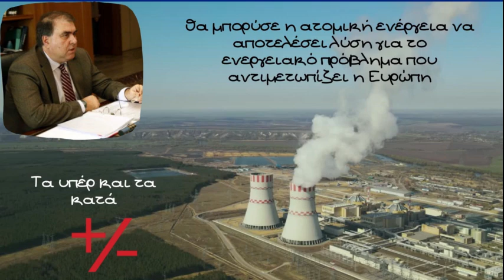Θα μπορούσε η ατομική ενέργεια να αποτελέσει λύση για το ενεργειακό πρόβλημα της Ευρώπης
Θα μπορούσε η ατομική ενέργεια να αποτελέσει λύση για το ενεργειακό πρόβλημα που αντιμετωπίζει η Ευρώπη; Πόσο ασφαλής είναι πλέον η πυρηνική ενέργεια και ποια είναι τα πλεονεκτήματα και μειονεκτήματα σε σχέση με υπάρχουσες ή αναπτυσσόμενες λύσεις όπως οι υδρογονάνθρακες ή οι ανανεώσιμες πηγές ενέργειας; Ο Γιώργος Χουσιάδας, Πρόεδρος Ελληνικής επιτροπής ατομικής ενέργειας μιλάει για τις γενικές τεχνικές, καταστατικές αλλά και εν μέρη οικονομικές πτυχές του θέματος

Η μοναδική πυρηνική εγκατάσταση που υπάρχει στην Ελλάδα είναι ο ερευνητικός πυρηνικός αντιδραστήρας του ΕΚΕΦΕ "Δημόκριτος".

Ο ρόλος της ΕΕΑΕ, ως αρμόδιας ρυθμιστικής αρχής στο πεδίο της πυρηνικής ασφάλειας των πυρηνικών εγκαταστάσεων, περιλαμβάνει:

Την τήρηση και την εφαρμογή του υπάρχοντος εθνικού νομικού, ρυθμιστικού και οργανωτικού πλαισίου (εθνικό πλαίσιο) για την πυρηνική ασφάλεια των πυρηνικών εγκαταστάσεων, συμπεριλαμβανομένων των διατάξεων της Συνθήκης για την Πυρηνική Ασφάλεια. Σύμφωνα με το εθνικό πλαίσιο η ΕΕΑΕ: α) είναι υπεύθυνη για την εφαρμογή του συστήματος αδειοδότησης των πυρηνικών εγκαταστάσεων και απαγόρευσης της λειτουργίας τους χωρίς άδεια, β) είναι υπεύθυνη για την εφαρμογή του συστήματος εποπτείας της πυρηνικής ασφάλειας, γ) εισηγείται δράσεις για την επιβολή του νόμου, συμπεριλαμβανομένης της αναστολής λειτουργίας και της τροποποίησης ή της ανάκλησης μιας άδειας.
την εισήγηση δράσεων, ώστε το εθνικό πλαίσιο να διατηρείται και να βελτιώνεται, εφόσον αυτό απαιτείται, λαμβάνοντας υπόψη την πείρα, που αποκτάται κατά τη διάρκεια της λειτουργίας, τα διδάγματα από τις μελέτες ασφάλειας των εν λειτουργία πυρηνικών εγκαταστάσεων, την εξέλιξη της τεχνολογίας και τα πορίσματα των ερευνών στον τομέα της ασφάλειας, όταν αυτά είναι σχετικά και διαθέσιμα.
Ειδικότερες πληροφορίες για το εθνικό πλαίσιο για την ασφάλεια των πυρηνικών εγκαταστάσεων και τη διαδικασία αδειοδότησης και επιθεώρησής τους παρουσιάζονται παρακάτω.

Επίσης για τους φίλους που ενδιαφέρονται περισσότερο για το θέμα, πρόσφατα υπήρξε μία έκθεση της Ακαδημίας Αθηνών που εκτός των άλλων αναφέρει

Το αν η ύπαρξη της πυρηνικής ενέργειας ως συμπλήρωμα των ΑΠΕ θα αποδειχθεί διαχρονικά ως αναγκαία, δεν είναι σήμερα βέβαιο. Δεν μπορεί όμως κανείς με βεβαιότητα να αποκλείσει το ενδεχόμενο ότι η πυρηνική ενέργεια θα αποδειχθεί στο μέλλον ως απαραίτητη και οικονομικά συμφέρουσα, με συνέπεια οι οικονομίες των χωρών που τη διαθέτουν, να έχουν ανταγωνιστικό πλεονέκτημα έναντι εκείνων που τη στερούνται. Είναι γνωστό ότι διάφορες γειτονικές μας χώρες, φαίνεται να επιλέγουν τη σιγουριά που θα τους προσφέρει η πυρηνική τους ηλεκτροπαραγωγή. Στη Σλοβενία, στη Ρουμανία και στη Βουλγαρία υπάρχει ήδη η απαιτούμενη υποδομή και τεχνογνωσία, ενώ στην Τουρκία αποκτάται.

Αντίθετα, στη χώρα μας η προοπτική για εγκατάσταση πυρηνικών αντιδραστήρων παρουσιάζεται ιδιαίτερα προβληματική. Όλες οι διεθνείς δημοσκοπήσεις καταγράφουν την κοινή γνώμη στην Ελλάδα ανάμεσα στις περισσότερο αρνητικές σε όλον τον κόσμο και κατ’ ακολουθία, κάθε πολιτική ηγεσία αποφεύγει οποιαδήποτε συζήτηση περί ένταξης της πυρηνικής επιλογής στον εθνικό ενεργειακό σχεδιασμό.

Συνέπεια της παραπάνω αρνητικής τοποθέτησης και έλλειψης θεσμικής και υλικής υποδομής, είναι ότι το χρονικό διάστημα που πρέπει να μεσολαβήσει ανάμεσα στον χρόνο της απόφασης για ένταξη ενός πυρηνικού αντιδραστήρα στην Ελλάδα και της θέσης του σε λειτουργία, θα είναι ιδιαίτερα μεγάλο. Πρέπει στο διάστημα αυτό να ολοκληρωθούν οι ακόλουθες τέσσερεις κατηγορίες επεξεργασίας: (i) Θέσπιση νομοθετικού και διοικητικού πλαισίου, (ii) ανάπτυξη τεχνογνωσίας, (iii) δημιουργία φυσικής υποδομής και (iv) παραγγελία, εγκατάσταση και λειτουργία του αντιδραστήρα.

Γίνεται, λοιπόν, φανερό ότι μια πολιτική απόφαση περί κατ’ αρχήν αποδοχής της πυρηνικής επιλογής, δεν δημιουργεί ανέκκλητα τετελεσμένα δεδομένου ότι ανέκκλητες γίνονται οι ενεργειακές αποφάσεις μόνον όταν αρχίζουν να πραγματοποιούνται μεγάλου ύψους επενδύσεις, δηλαδή, κατά το τέλος της περιόδου (iii) και την αρχή της (iv).

Κατά ακολουθία, η Επιτροπή Ενέργειας της Ακαδημίας Αθηνών, ναι μεν δεν εισηγείται την ένταξη της πυρηνικής ενέργειας στον εθνικό ενεργειακό σχεδιασμό, υποστηρίζει όμως την σκοπιμότητα εκκίνησης των διαδικασιών οι οποίες θα δημιουργήσουν στην Ελλάδα το κατάλληλο θεσμικό και τεχνολογικό υπόβαθρο ώστε να είναι δυνατή η υπεύθυνη αξιολόγηση των εξελίξεων στις γειτονικές χώρες αλλά και η ετοιμότητα της χώρας για κάθε σχετικό μελλοντικό ενδεχόμενο.